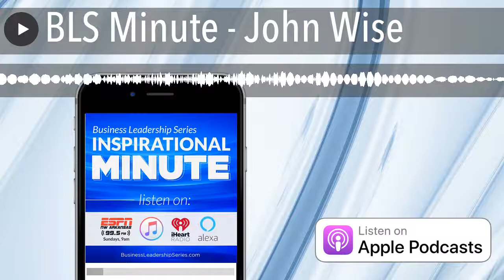BLS Minute - John Wise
Derek Champagne, CEO of The Artist Evolution, interviews Shark Tank Veteran John Wise. John has an MBA from Harvad and is the Co Founder and COO of LovePop, a company that scored a deal with Mr. Wonderful on the TV show Shark Tank and is disrupting the greeting card industry.